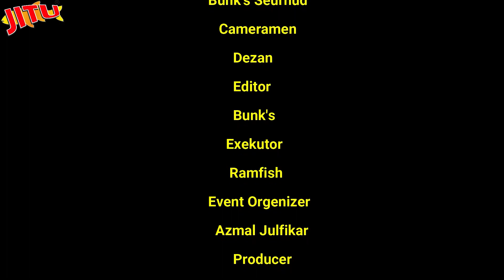KESERUAN! GEREBEK KOLAM! | SIMLI KABUPATEN SUKABUMI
Nantikan Kedatangan Kami didaerah dan kolam pemancingan kalian!
Support channel kami yuk dengan cara ⤵⤵⤵
Tekan juga tombol like dan comment di video ini untuk sharing seputar pengalaman mancingmu ☺
Group Facebook : Umpan Ikan Jitu